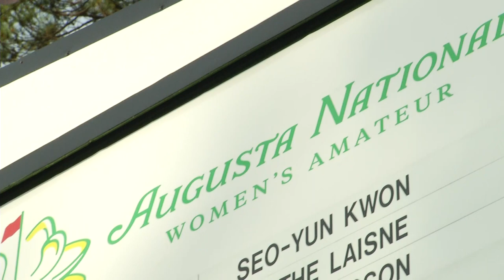Fanny Sunesson, a caddy unlike any other